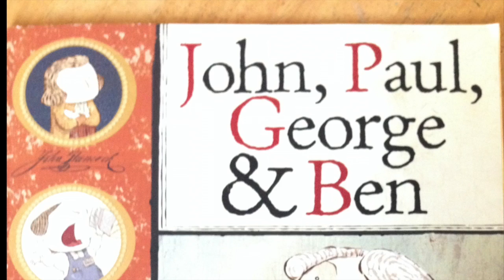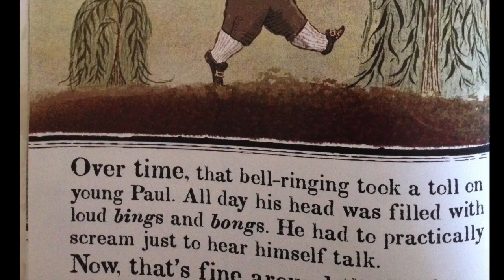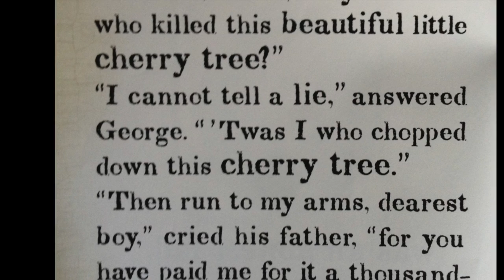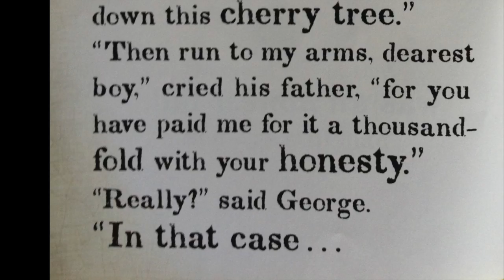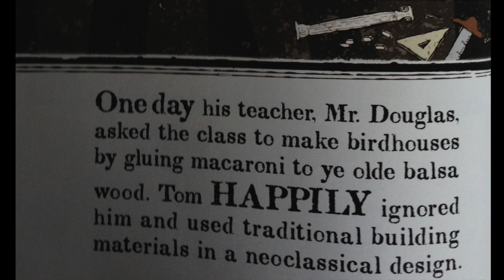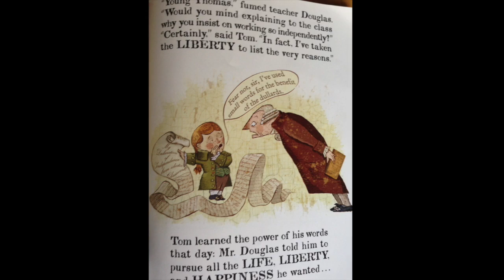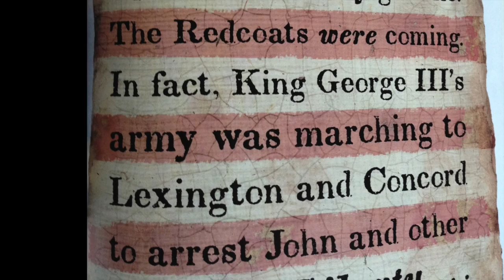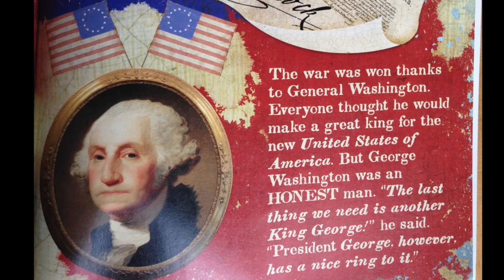John,Paul,George & Ben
John,Paul,George & Ben By Lane Smith